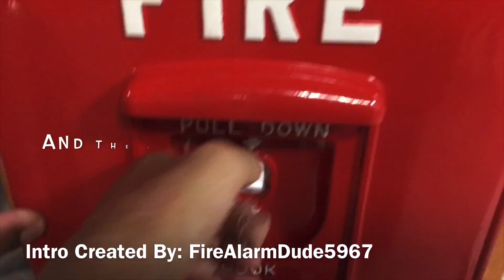Live Smoke Chamber - Duct Detector ‘Simulation’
Enjoy! Do not try this at home